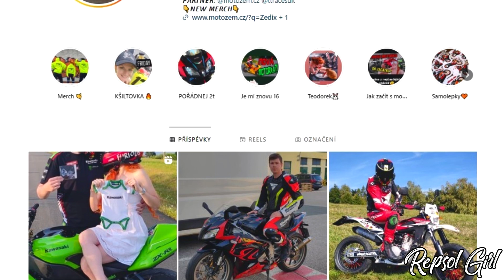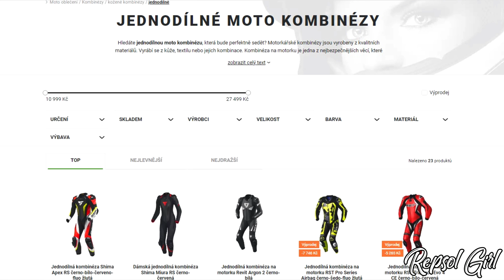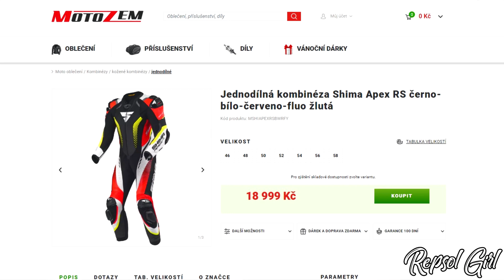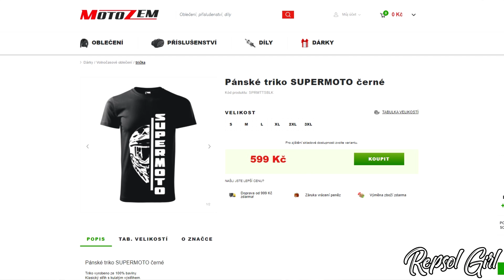ZEDIX A NOVÁ KOMBINÉZA | VLEZL SE DO NÍ?!